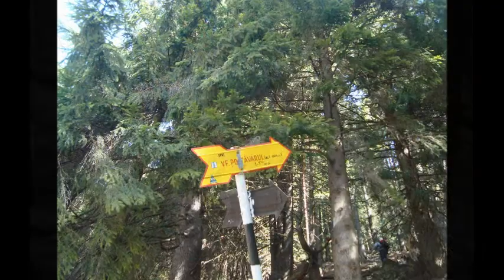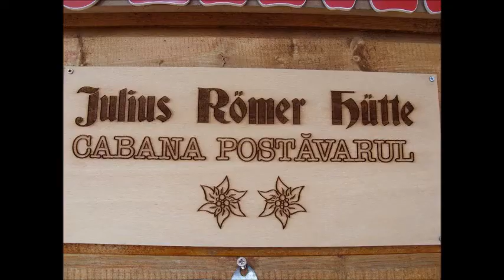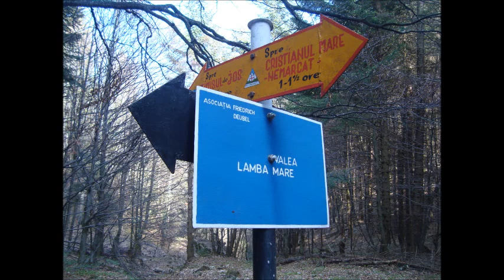Keresztényhavas_április 20, 2013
Alsó Tömös-Kigyók völgye-Keresztényhavas csúcs (1799 m)- Jömer ház-Lamba völgye -Alsó Tömös